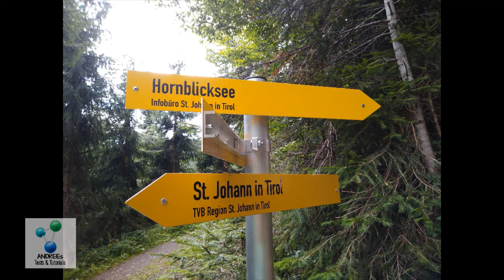Ausflugsziele: Tirol: Hornblicksee St Johann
Deutsch:
Der Hornblicksee ist ein wunderschöner Natursee auf ca. 940m Höhe in der Nähe von St. Johann in Tirol.
Er ist vom Parkplatz am Grander Schupf (Restaurant) in ca. 30 min. zu Fuß zu erreichen. Ebenfalls kann man auch von St. Johann eine Tageswanderung unternehmen.
Herrlich ist der Weitblick mit Alpenpanorama, das klare Wasser und die unendlich vielen Himbeersträucher rundherum. Ebenfalls gibt es Sitzmöglichkeiten zum Ausruhen und fürs Picknick.

English:
The Hornblicksee is a beautiful natural lake at an altitude of approx. 940m near St. Johann in Tirol.
It can be reached on foot in about 30 minutes from the parking lot at the Grander Schupf (restaurant). You can also go on a day hike from St. Johann.
The view with the alpine panorama, the clear water and the infinite number of raspberry bushes all around are wonderful. There are also seating options for relaxing and picnicking.